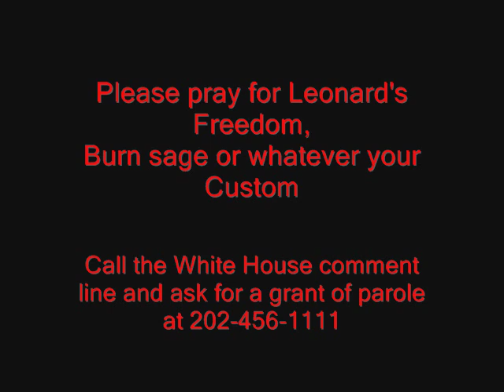AIM West speaks on the parole hearing of Leonard Peltier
Tony Gonzalez of American Indian Movement West Speaks of the recent parole hearing of Leonard Peltier